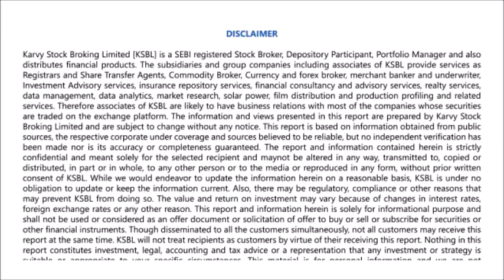Karvy Daily Wrap up 1-12-2015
Karvy Daily wrap up presents the markets performance over the entire day. It covers the global view along with top performing and losing stocks for the day.- Syed Hasan Jafar (Research Analyst)